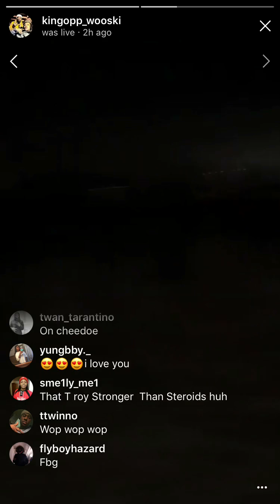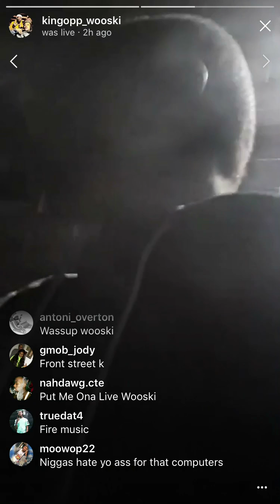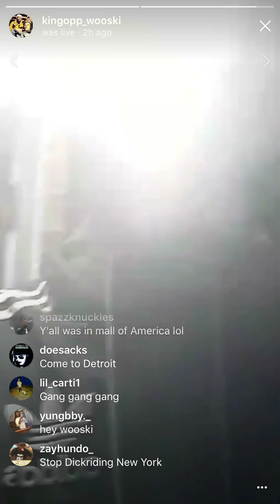Wooski said he's gonna sign to the trap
wooski says hes signing to the trap